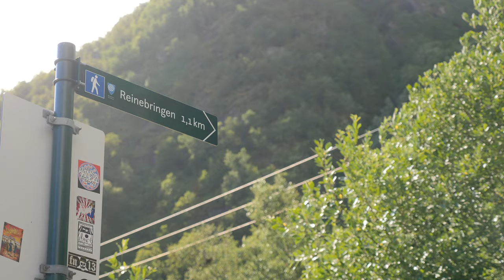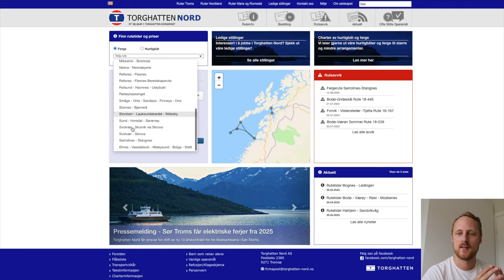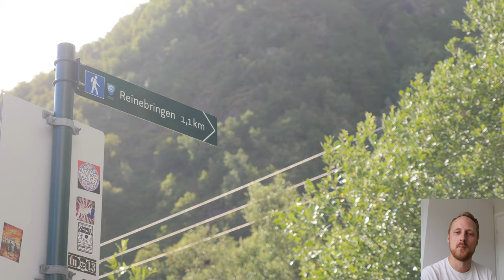Hiking the Best Trails of Lofoten Islands in Norway (nature ASMR)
Join me and my brother on this silent hiking the Lofoten Islands in Norway as we face all possible weather conditions while scrambling steep pinnacles or swimming in the ocean!

This nature ASMR experience hiking some of the most popular trails in Lofoten such as Ryten, Kvalvika Beach, Reinebringen, Å, Munkebu and Vindstad (including uncharted ones) took place during July 2023.

The hiking video ends with a trek summary and review that answers everything you need to know before hiking the Lofoten trails yourself!

This content was shot in ultra high 4K definition with a Panasonic GH5 and DJI Mavic Mini II drone.

Chapters:
0:00 Intro
1:20 Day 1 (Bodö - Moskenes - Sörvågen - Munkebu)
4:41 Day 2 (Munkebu - Krokvatnet - Forsfjord - Reine - Å)
13:55 Day 3 (Å - Reine - Reinebringen - Ryten Trailhead)
21:28 Day 4 (Ryten - Kvalvika Beach)
27:48 Day 5 (Kvalvika - Ryten Trailhead - Fish Burger)
29:56 Outro (3D Map Trail Guide - Experience Summary)

About my channel:
I’m a Swedish hiker and filmmaker that travel all over the world to hike, explore new trails and capture it in these cinematic nature asmr hiking films! I want to keep these hiking videos relaxing and peaceful, which is why I leave my commentary towards the end of the video.

Also please do not hesitate to leave a comment below if you have any questions or feedback about the hike or the video itself and I will gladly help you out!